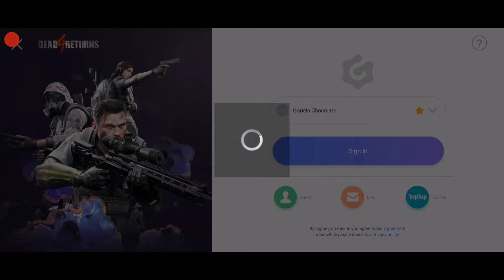Dead 4 Returns Android Gameplay